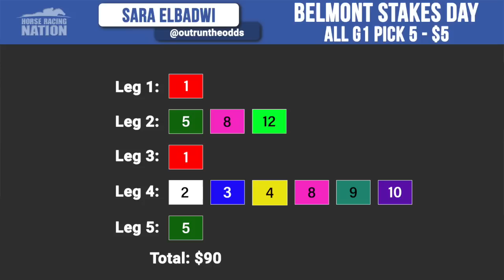Belmont Stakes 2022 All G1 Pick 5 with David Aragona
Handicapper Sara Elbadwi is joined by NYRA morning line maker, David Aragona to discuss the all G1 Pick 5 on Belmont Stakes Day. for more ways to cash.